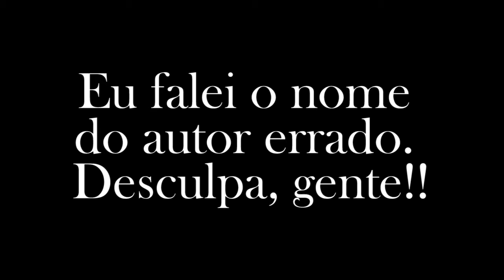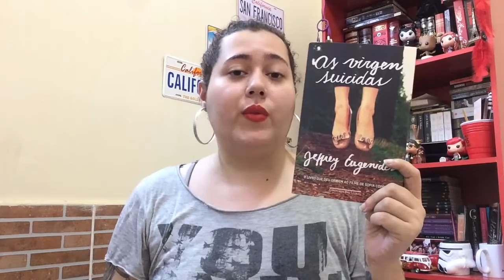As Virgens Suicidas | Jeffrey Eugenides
É isso aí, gente!! O que acharam? Diz aí nos comentários.
Beijos!!!

Sinopse: Num típico subúrbio dos Estados Unidos nos anos 1970, cinco irmãs adolescentes se matam em sequência e sem motivo plausível. A tragédia, ocorrida no seio de uma família que, em oposição aos efeitos já perceptíveis da revolução sexual, vive sob severas restrições morais e religiosas, é narrada pela voz coletiva e fascinada de um grupo de garotos da vizinhança. O coro lírico que então se forma ajuda a dar um tom sui generis a esta fábula da inocência perdida.

Snapshat: helena.diass